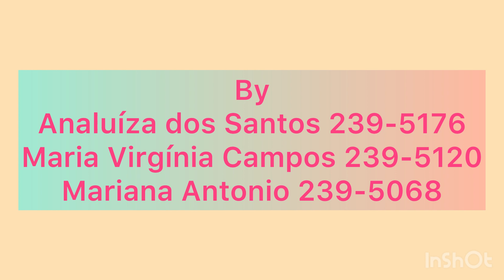Analuiza 239 5176; Maria Virginia 239 5120; Mariana 239 5068 1 MOV2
Psychomotricity class. Obstacle course.